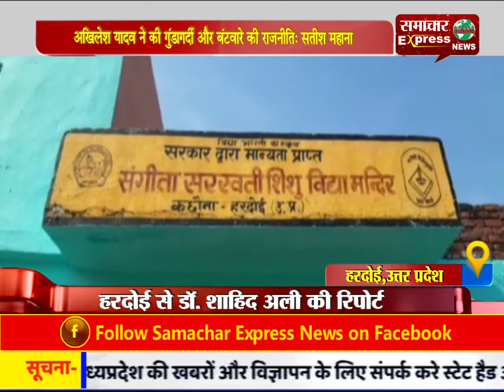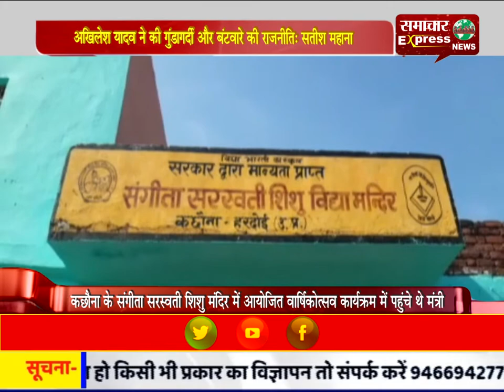अखिलेश यादव ने की गुंडागर्दी और बंटवारे की राजनीति: सतीश महाना